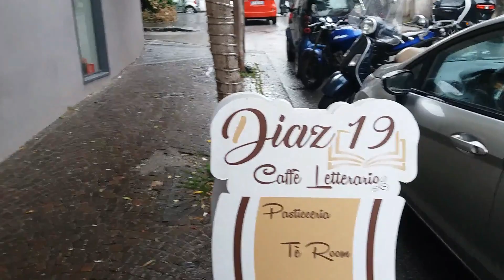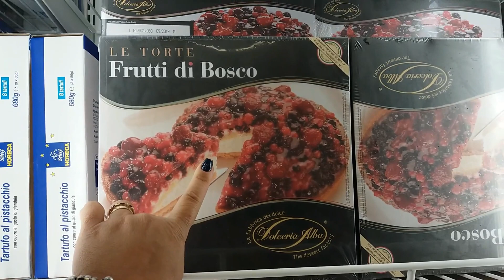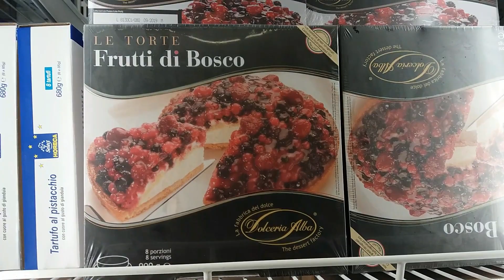COMPRINHAS| MUITA CHUVA| NOSSA MANHA| GIOVANNA LISBOA| ITALIA